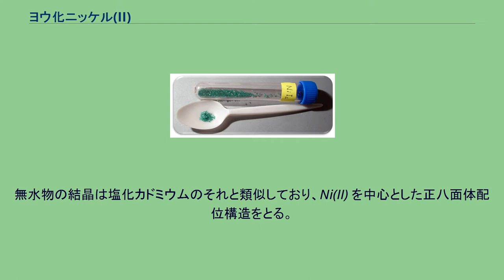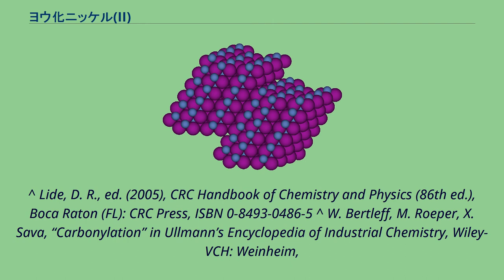ヨウ化ニッケル(II)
ヨウ化ニッケル(II)（ヨウかニッケル(II)、Nickel(II) iodide）は、化学式が NiI2 の無機化合物である。
青みがかった黒色の常磁性の固体で、水に溶かすと青緑色の溶液となる。
無水物の結晶は塩化カドミウムのそれと類似しており、Ni(II) を中心とした正八面体配位構造をとる。
容易に水和するが、水和物はヨウ化水素酸中で酸化ニッケル、水酸化ニッケルまたは炭酸ニッケルを分解することによって合成できる。
ヨウ化ニッケル(II)は例えばカルボニル化反応の触媒のように、いくつかの工業において利用されている。
また、有機合成化学では、ヨウ化サマリウム(II)とともに試薬として使われる。
^ Lide, D. R., ed. (2005), CRC Handbook of Chemistry and Physics (86th ed.), Boca Raton (FL): CRC Press, ISBN 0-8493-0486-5 ^ W. Bertleff, M. Roeper, X. Sava, “Carbonylation” in Ullmann’s Encyclopedia of Industrial Chemistry, Wiley-VCH: Weinheim,
2003. DOI: 10.1002/14356007.a05 217. ^ Shinichi Saito, Nickel(II) Iodide" in Encyclopedia of Reagents for Organic Synthesis, John Wiley & Sons, 2008. DOI: 10.1002/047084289X.rn00843. Article Online Posting Date: March 14, 2008.